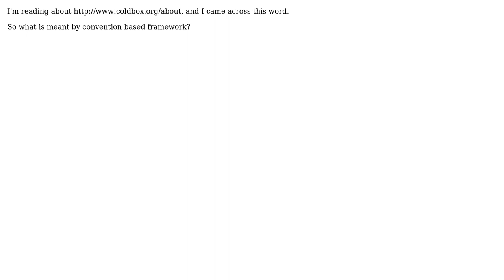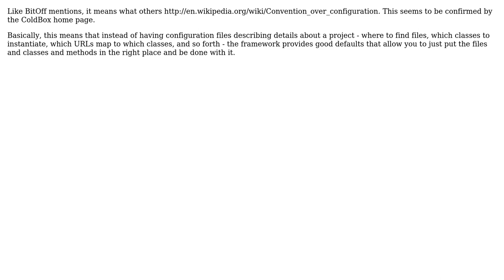Software Engineering: What is convention based framework? (2 Solutions!!)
Software Engineering: What is convention based framework?

With thanks & praise to God, and with thanks to the many people who have made this project possible! | Content (except music & images) licensed under CC BY-SA | Music | Images & others | With thanks to user Vikas user Neil Blakey-Milner user alexk7 and the Stack Exchange Network Trademarks are property of their respective owners. You are responsible for your own actions.